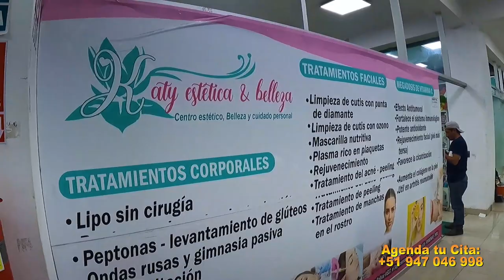SOMOS UN CENTRO DE ESTÉTICA ESPECIALIZADO EN TRATAMIENTOS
SOMOS UN CENTRO DE ESTÉTICA ESPECIALIZADO EN TRATAMIENTOS ESTÉTICOS COMO:
✨ FACIAL, CORPORAL Y CAPILAR
✨MESOTERAPIA FACIAL
✨MESOTERAPIA CORPORAL Y CAPILAR
✨MASAJE RELAJANTE
✨ADM DE VITAMINA C ENDOVENOSA PASCOE 🍊🍊
BRINDAMOS UN SERVICIO DE CALIDAD Y CONFIANZA🤝🤝
CUMPLIENDO CON LA SEGURIDAD DE NUESTROS CLIENTES🥰🥰